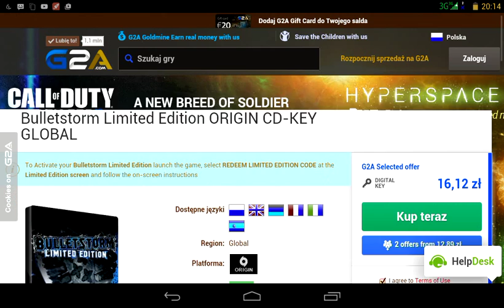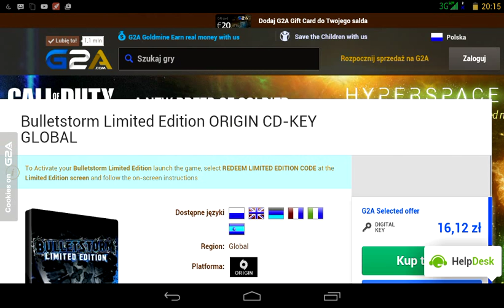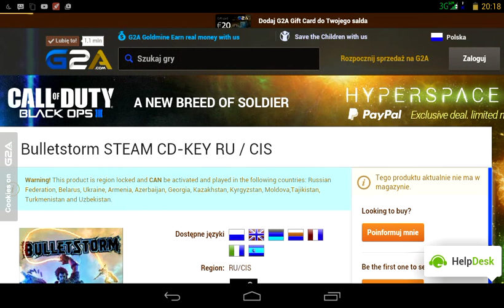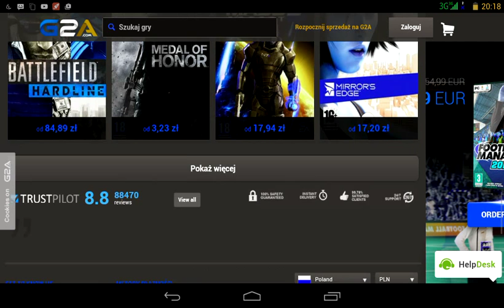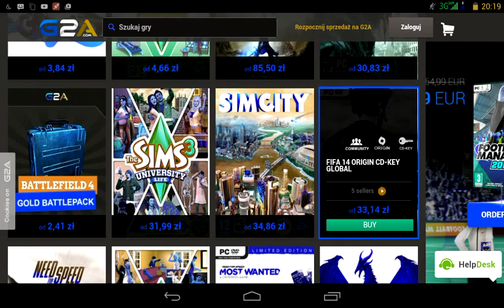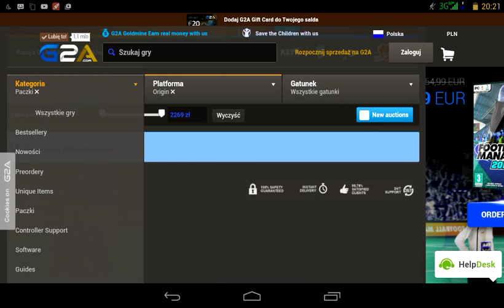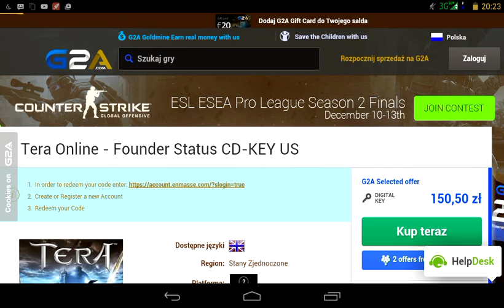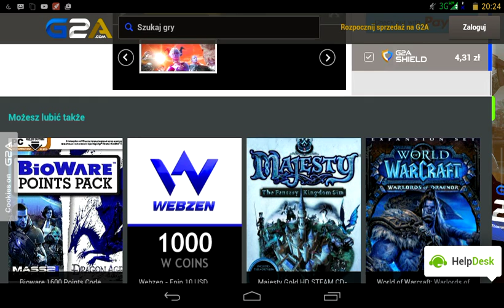Gry origin nowe i starsze